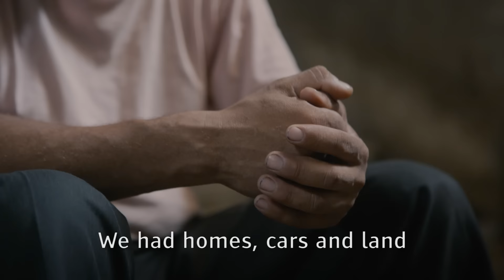A Refugee Story Untold: Um Ahmed | Islamic Relief UK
‘’We all fled the village and came here. No one stayed behind. We had homes, cars and lands. We had the times of our lives in Syria’’ – Um Ahmed.

Listen to Um Ahmed’s refugee story untold.